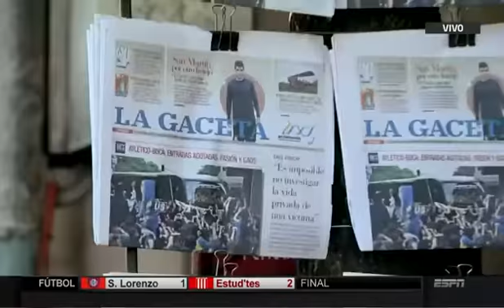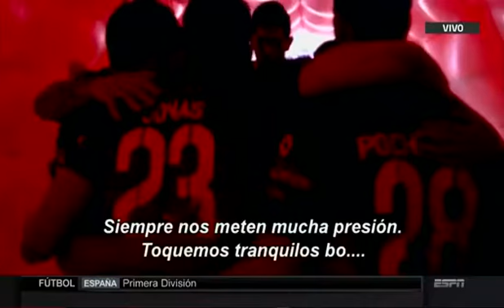El clip de la fecha 7 Torneo Argentina Primera División - SportsCenter ESPN Video 24/10/2016